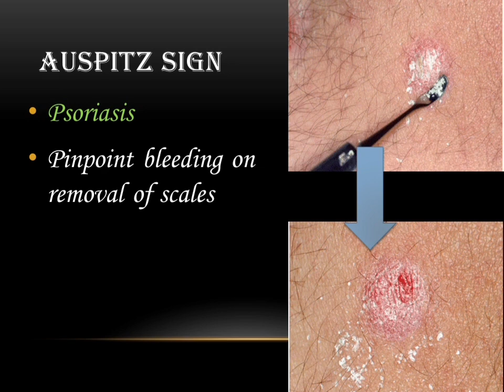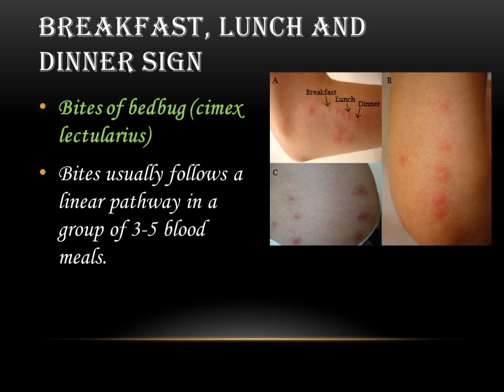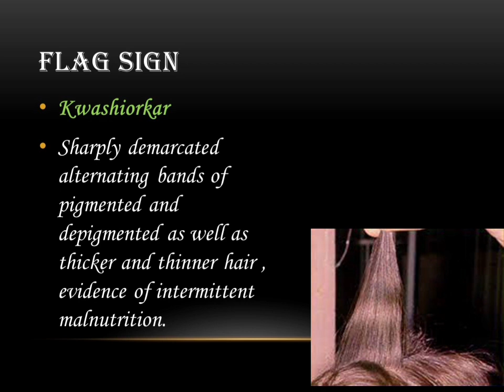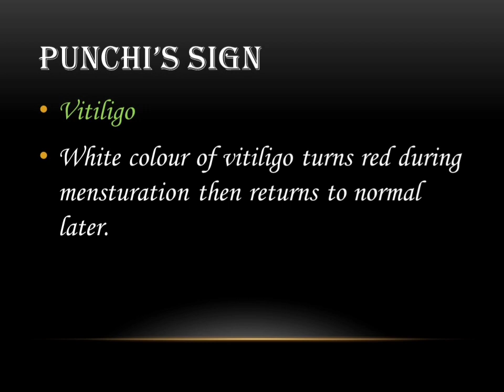10 MUST KNOW SIGNS IN DERMATOLOGY| PART 1|AIAPGET|NEETPG|AIIMS|USMLE|FMGE|DNB|PSC|MRB|JPSC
This video is about 10 important dermatological signs